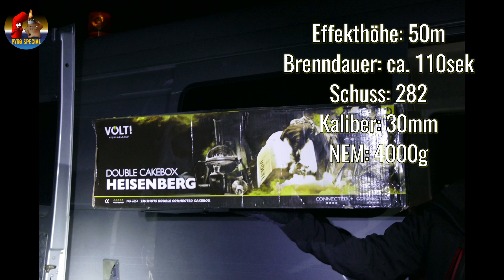Heisenberg VOLT! | Pyro Special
Mega Verbund Batterie Heisenberg von VOLT! Fireworks für ca. 230€. Richtig das fette Teil und auch die Effekte sind einfach mega! Gefilmt 2019 beim Vorschießen vom B&R Postenhandel und Postenhandel Nord

PYRO CLOTHING, Hoodies, T-Shirts, Tassen, Fußmatten, Taschen und vieles mehr gibt es

Equipment:

Kamera: FZ1000 / Action Kamera

Mikrofon: Rode

Wir sind für Extremismus jeglicher Art nicht verantwortlich und distanzieren uns davon!